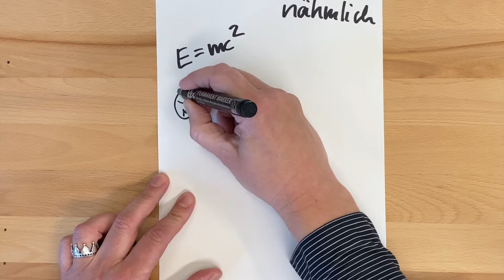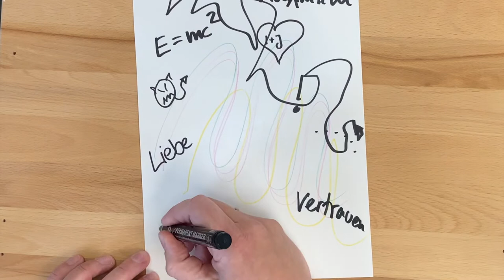ANGEDACHT #14 | Kein unbeschriebenes Blatt!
Andacht zum Thema: „Kein unbeschriebenes Blatt – die Taufe, ein Wasserzeichen“ von Pfarrerin Inga Siemon, Kalbach.

ANGEDACHT: Das ist die neue Serie auf unserem Kanal. Jede Woche gibt's neue Gedanken von Menschen aus dem Kirchenkreis Fulda.